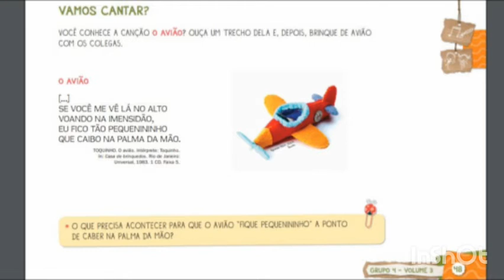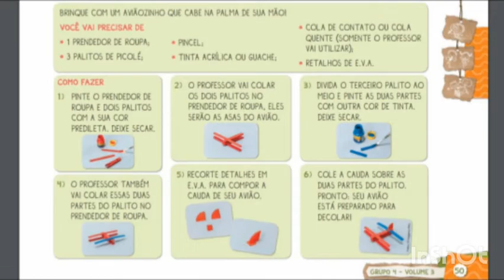G4 - Volume 3 - Céu de brigadeiro - vamos voar?